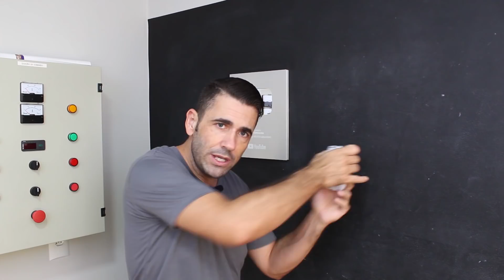Campainha pode dar choque?